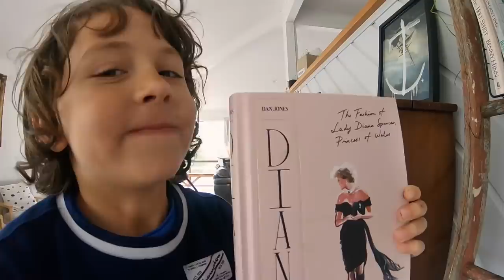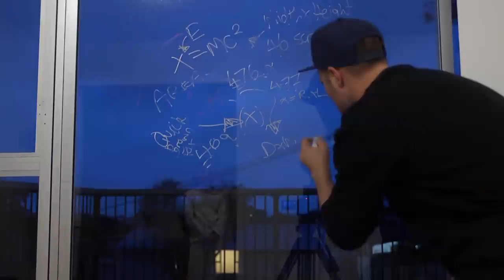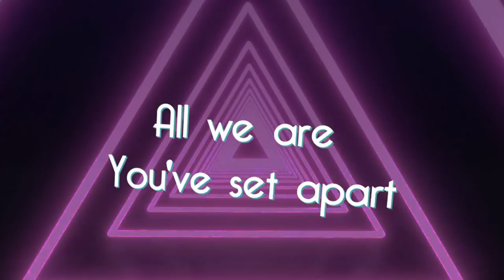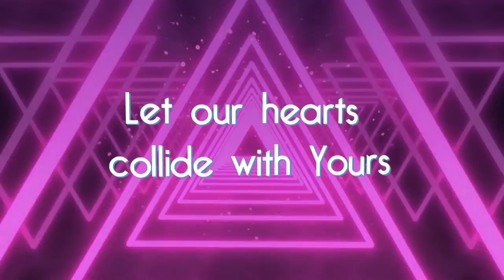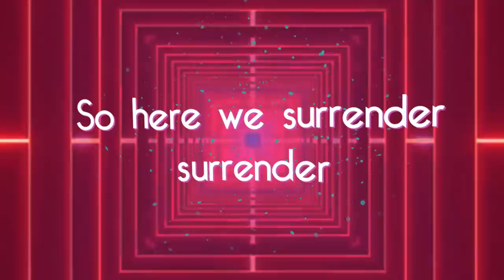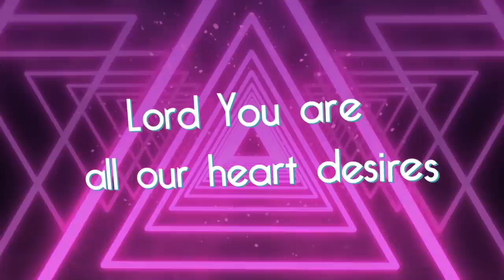It's Fathers Day! || City Impact Kids Online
It's Fathers Day ! Hey kids, join us in this super action packed episode of City Impact Kids Online as we celebrate Fathers Day and learn all about our heavenly Father in this Dad led adventure!

00:00 Intro
02:13 Dad's Zoom Takeover
04:15 Fathers Day Music Video
05:06 Flat Pack Dad Part 1
09:03 Dad's Zoom Takeover Part 2
11:12 Making The Ultimate Dad Zone
14:02 Dad's Zoom Takeover Part 3
16:36 Let's Chat With Oscar
17:52 Dad's Zoom Takeover Part 4
20:21 Flat Pack Dad Part 2
21:50 Outro
22:16 Hearts Collide Lyric Video

City Impact Church Kids is an awesome place for you and your family to come BELIEVE, BELONG, BECOME and BUILD.

We are so excited to share with you all the fun things we get up to at Kids Church and beyond... Our kids are awesome and live exciting, faith- filled, FUN lives for God!

Watch funny videos, games and learn awesome bible accounts and how much God wants to be in your life walking beside you as he is in EVERYTHING!